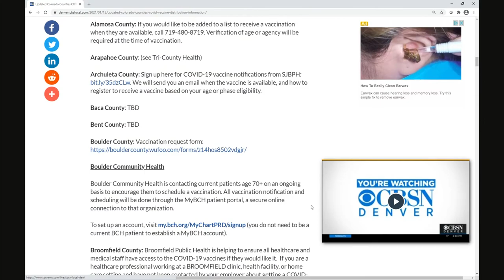CBS4's Rick Sallinger Receives 2nd Dose Of Pfizer COVID Vaccine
CBS4's Rick Sallinger received the second dose of the COVID vaccine on Tuesday.